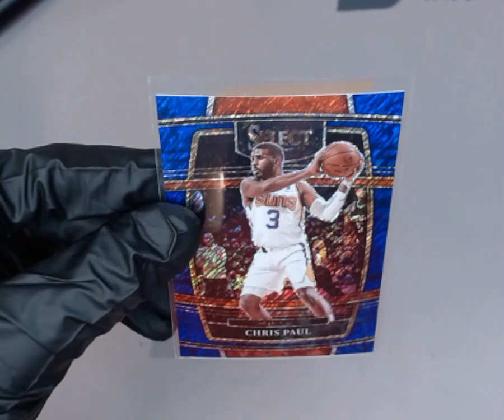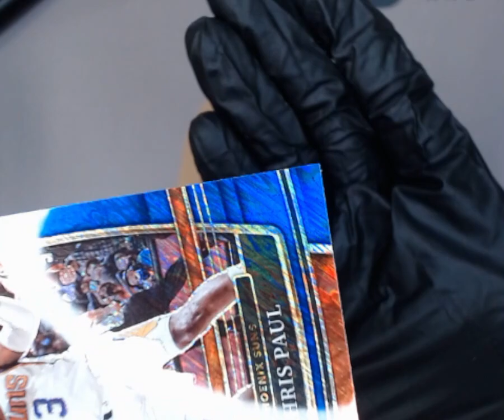SNC GRADING:2021 PANINI SELECT CHRIS PAUL #51 BLUE SHIMMER (1762640537362)